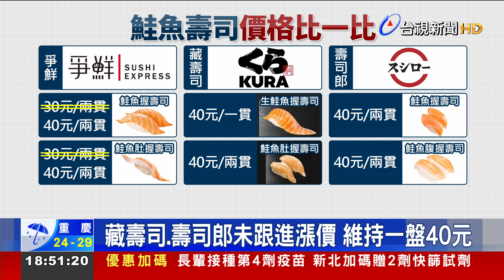爭鮮鮭魚壽司漲價 2品項一盤30變40元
知名迴轉連鎖壽司店「爭鮮」宣布，從27日開始，兩貫一盤的鮭魚握壽司、和一貫一盤的鮭魚肚握壽司，都從30元漲到40元。業者透露，因為店內的鮭魚多從遠洋進口，俄烏戰爭開打以來，國際運費上漲，實在撐不住！